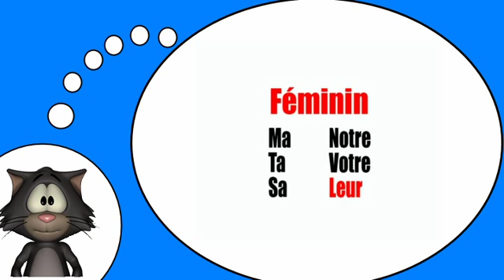Ich liebe die Französisch = Possessivadjektive bei der männlichen Form